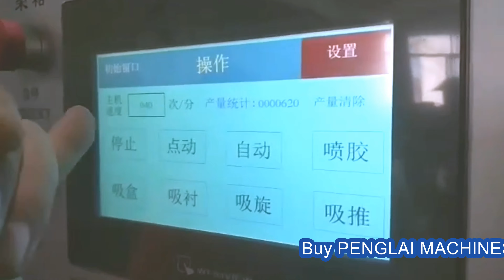mosquito-repellant bottles boxing machine automatic cartoner | máquina estuchadora de botellas